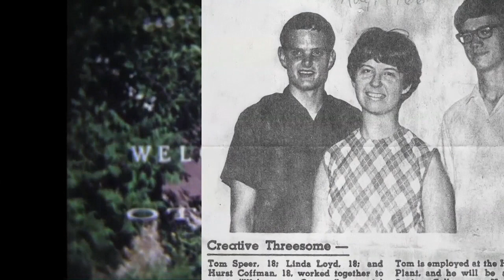Video tribute to videographer Tom Speer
A video tribute to videographer Tom Speer as he is inducted into the National Academy of Television Art & Sciences` Silver Circle, celebrating 25-plus years in the industry. Speer was a beloved member of the Seattle Channel family, working at the station from 2004 to 2014. He passed away on November 24, 2023.